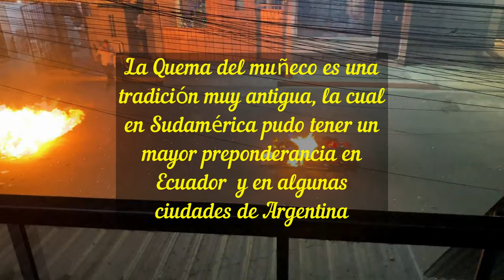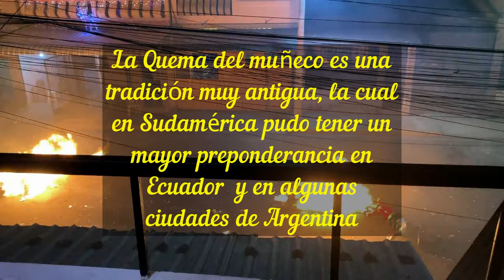Año Nuevo 2022 en Guayaquil Ecuador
Un hermoso año nuevo en Guayaquil Ecuador y su tradicional quema de Muñecos y ademas la primera lluvia del año